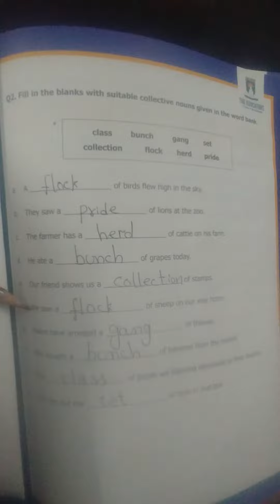What is Collective Noun in English Grammar #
A collective noun is a noun that is used to refer to a group of individual or things as a single unit.
In this video , I have explained the collective noun with the help of examples .
I hope , this lecture will help students of grade 3 and 4